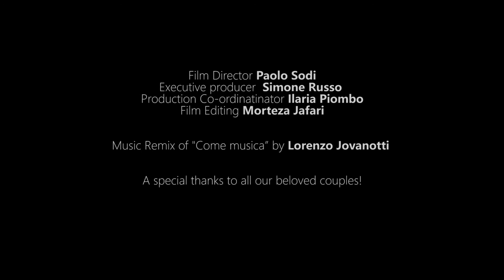Presentazione Matrimoni - Jovanotti "Come Musica" - Wedding - Drone - Film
Un breve assaggio di alcuni nostri servizi: trattenete le lacrime e alzate il volume :)